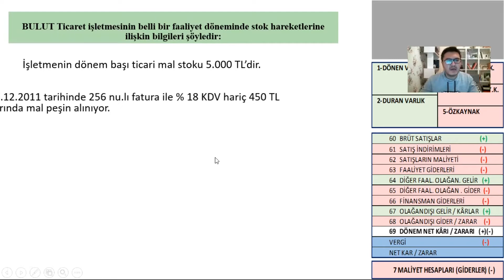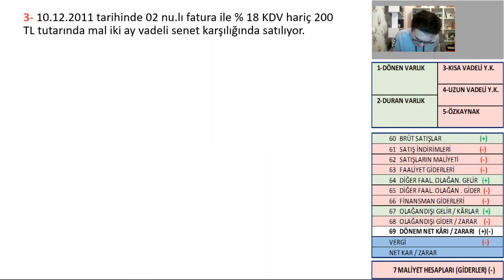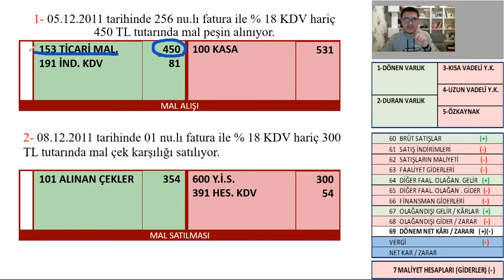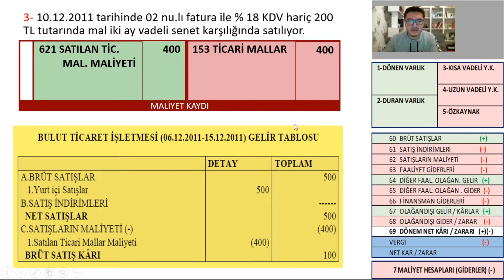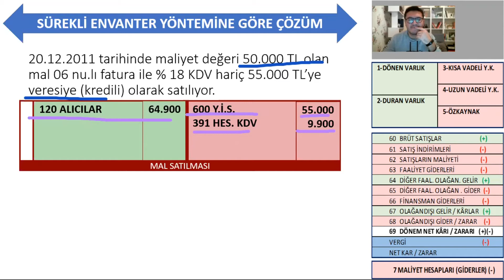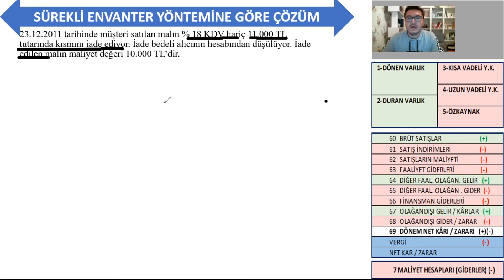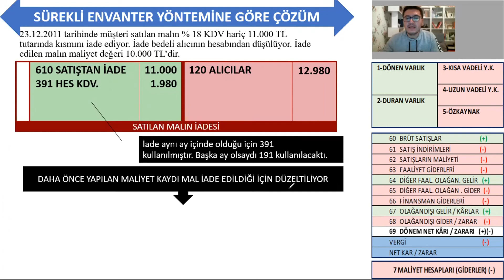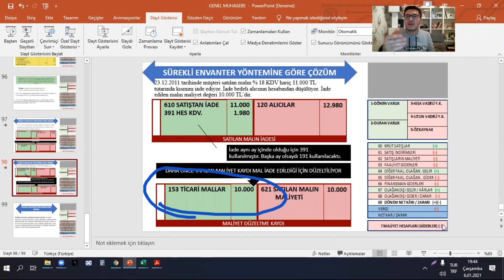19.DERS) - 15 STOKLAR / Aralıklı Envanter Yöntemi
Sürekli Envanter Yöntemi, İmalat numarası, seri numarası gibi çeşitli unsurlarla birbirinden ayrılabilen mamulleri satan işletmeler bu yöntemi kullanırlar. Bu yöntemin özü mal satılırken maliyetinin bilinmesidir. Bu yüzden satılan malın maliyeti satış anında tespit edilir ve ilgili yevmiye kaydı, satış yevmiye kaydından sonra yapılır. Yöntemde Kullanılan hesapların defteri kebiri itibari ile işleyişi şu şekildedir.

Alış ile satış arasında oluşan kar veya zararın hesaplanabilmesi için geri gelen bu malların da alış maliyeti ile 621 Nolu hesaptan çıkarılması gerekir. Bir an için satılan bütün ticari malların geri geldiği kabul edersek, yapılacak satış iadesi kaydı ile gelir ve gider dengesi eşitleneceğinden 621 Nolu hesabının da bakiyesinin sıfırlanması gerekir. Bu sıfırlanma içinde geri gelen malların alış maliyeti kadar hesaptan çıkış yapılması şarttır. 621 Nolu hesabın düzeltilmesi olarak da yorumlayabileceğimiz bu işlem de aslında satış sonrası yapılan STMM kaydının tam tersi kayıt yapılmaktadır.

Bilinmesi gereken son işlem ise satış iskontosu olayıdır. Bu satış iskontosu diğer satış olayları ile birlikte yöntemde olmakla beraber bu olayın maliyeti dolayısı ile STMM hesabına bir etkisi yoktur. Bu olay daha cok gelirin azalmasından dolayı, işletmenin satışla ilgili olarak karlılığını veya zararını etkiler.